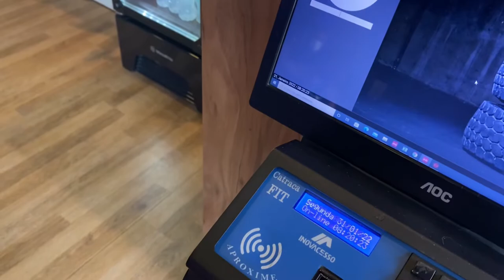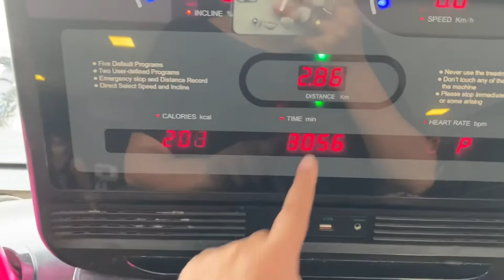DIÁRIO DA DIETA #1 - retomando a reeducação alimentar, fiz compras no hortifruti e janta fresquinha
Oi meus amores, bem vindos.
Hoje estou voltando com tudo para dieta, eu faço reeducação alimentar, e vim dividir tudo com vcs ❤️